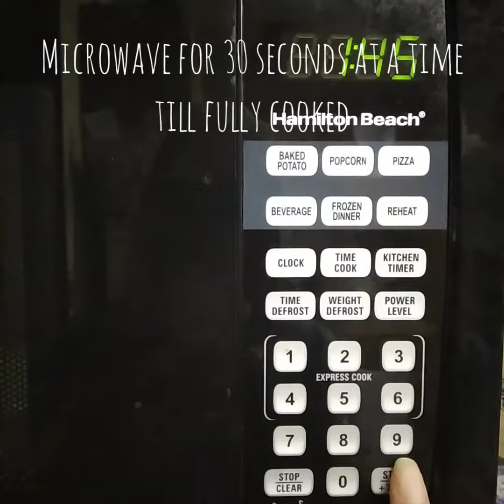Easy 3 Ingredient Peanut Butter Hamster Treats